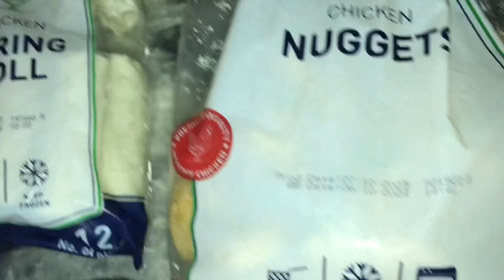Mini Vlog || khana Pena || guests || Alo ghost recipe || Fruit Chaat